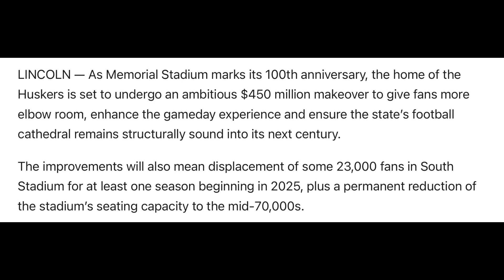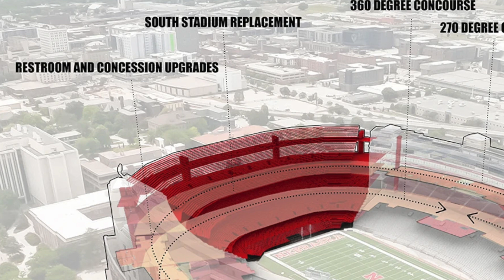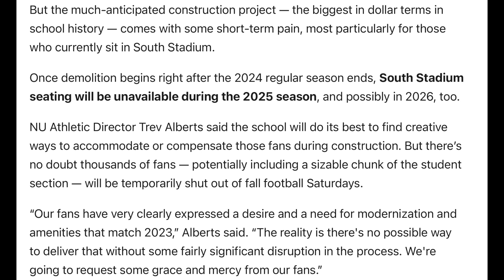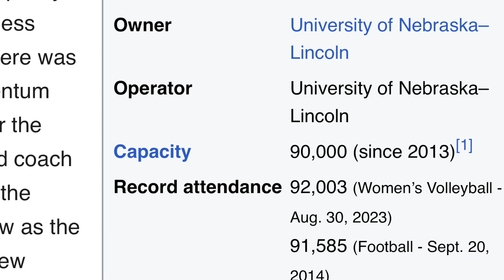Nebraska Football announces *HUGE* Stadium Renovation, removing seats?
Discussing the Nebraska Memorial Stadium project